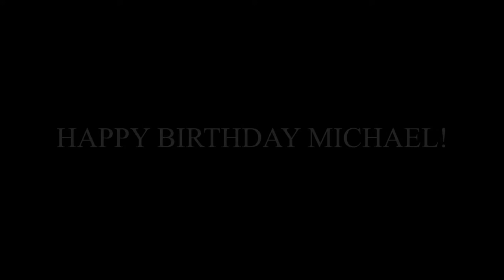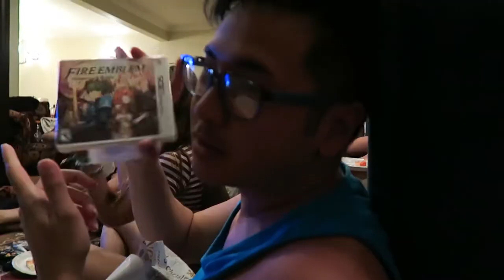Birthday Surprise Pool Party for Michael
Shoutout to Tim for hosting the party at his house! Sorry, I forgot to put the ice tray back in freezer.

Glad to be there to celebrate my big's birthday this year! Also glad to see everyone again after not seeing them for a million years.

Sorry also that I wasn't able to get everyone in this video! I didn't really shoot a lot during the party, but this was what I had.